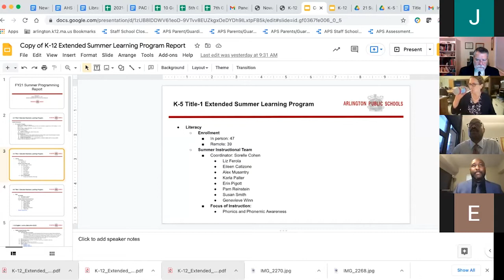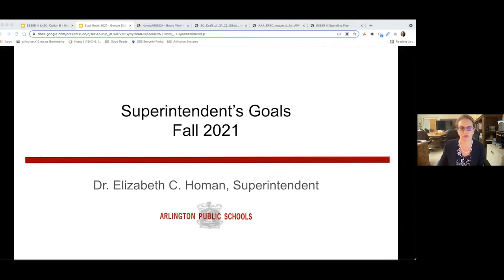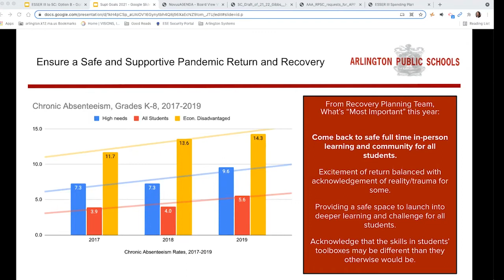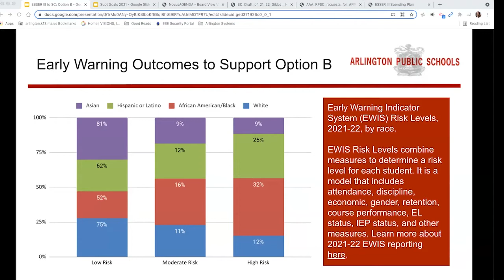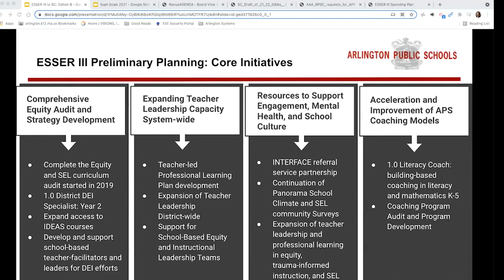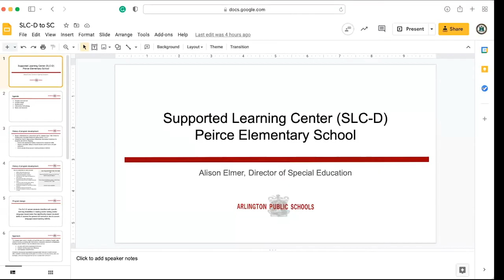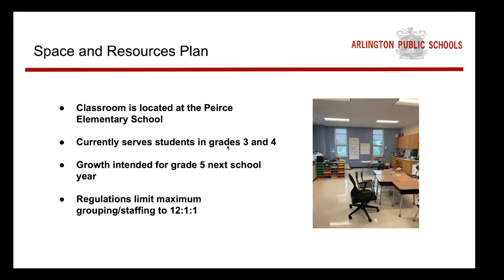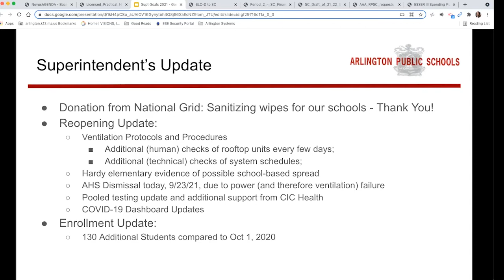School Committee Meeting - September 23, 2021